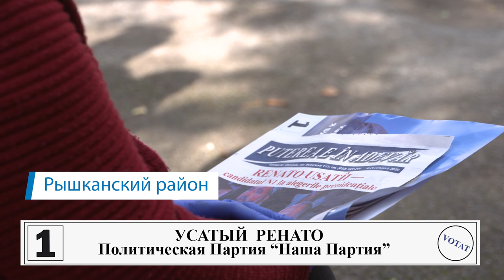Спасибо району Рышкань за теплый прием и поддержку!